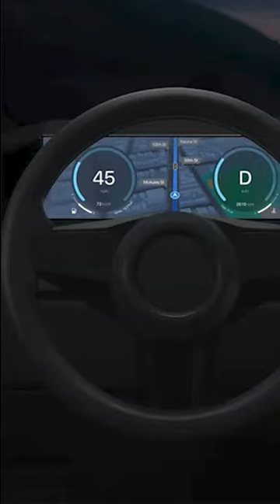Apple's next-gen Car Play experience is coming this year/Nano Curves#shorts